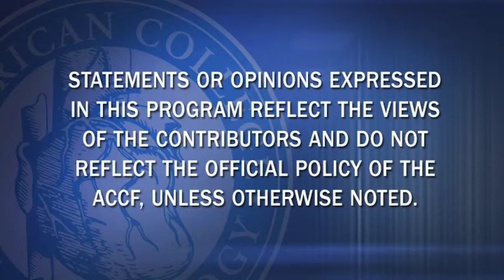NTpro-BNP, CRP and Cardiovascular Risk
Dr. Tony DeMaria and Dr. Naveed Sattar discuss NTpro-BNP, CRP and CV risk. Ref: J Am Coll Cardiol. 2011;58(1).

Anthony N. DeMaria, MD, MACC

Naveed Sattar, MD